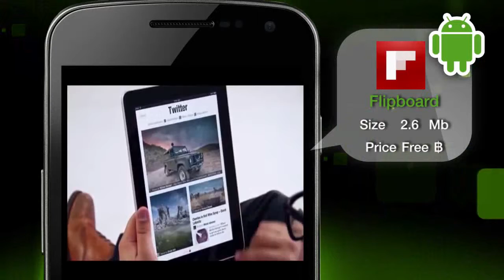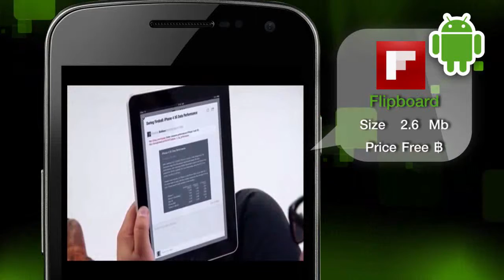App Android FlipboardEdit